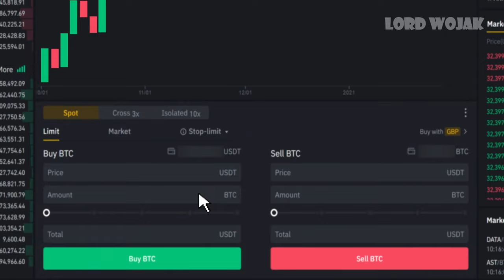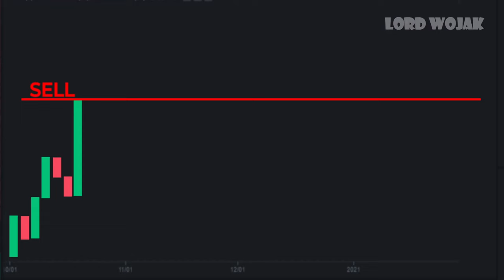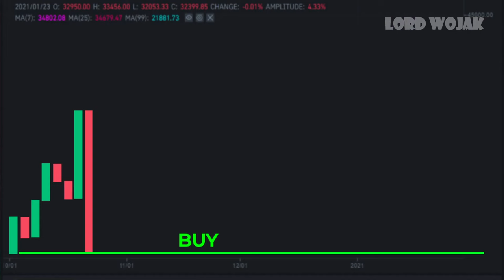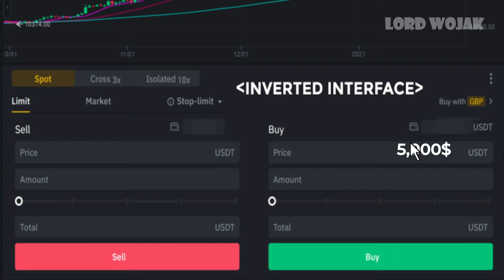Buy High Sell Low (Wojak Bogdanoff Meme)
Buy High Sell Low (Wojak Bogdanoff Meme)! In this episode of Lord Wojak, Wojak buys high and sells low. Watch what happens as he gets dump by Bogdanoff and how he plans to outsmart Bogdanoff.

Wojak Christmas Edition Series:
🔸Bitcoin/BTC:
3MCqc5Bi1B14G6nxwHzJApLxcwAkQv8zWs

🔸Ethereum/ETH:
0x2bc378ECed478d6aE4d507cC57dBb0840c692B47

🔸Cardano/ADA:
addr1vyl7vemdykv5t4arvrvwawkz6rlx498w6uk3h3jylwtanfcrdpt0f